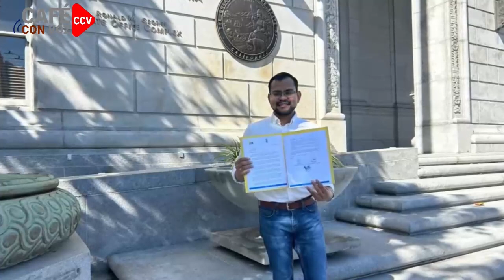CAFE CON VOZ | “Nosotros hemos sido víctimas del Ejército a Sandinista”, indicaron los de AUN